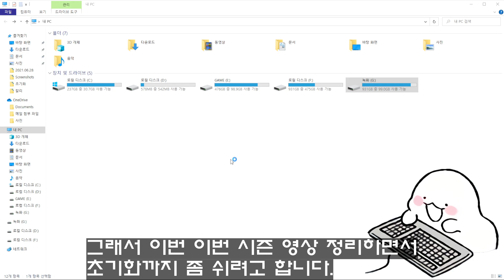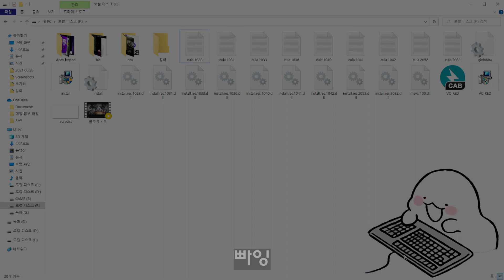[타르코프] - 초기화는 6/30? + 시즌 정리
허허... 다음시즌에 봅시당